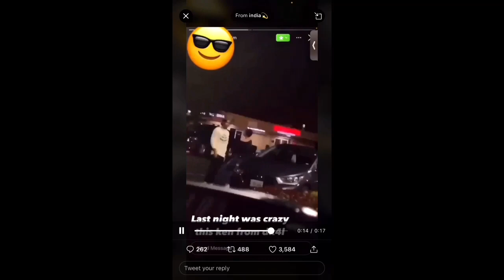Ken CHEATED On De’arra SMH My Reaction /Blog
Your favorite YouTube couple over